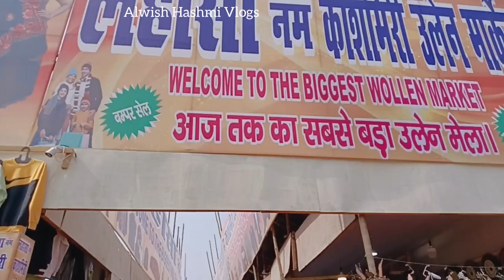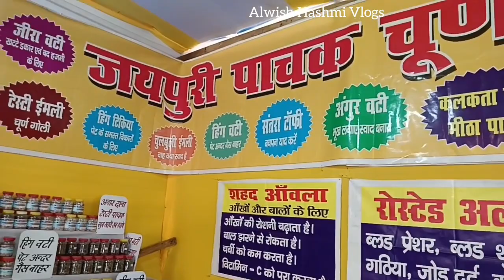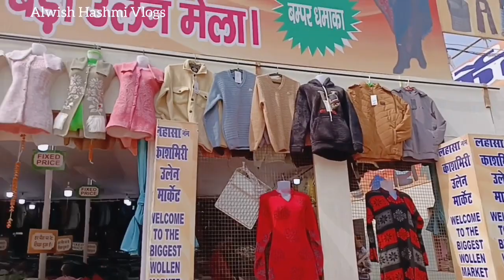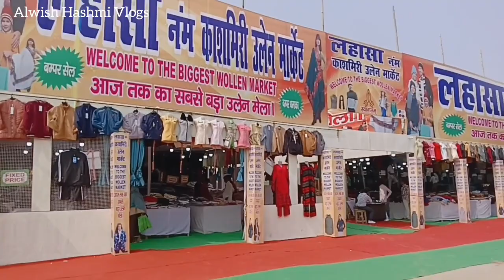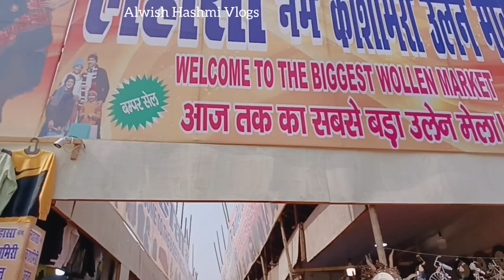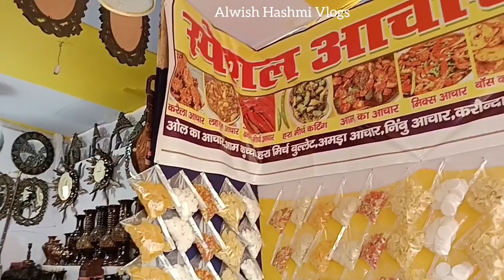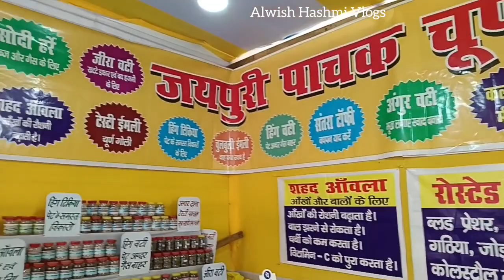1 hour old vlog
Alwish hashmi vlogs
daily vlog